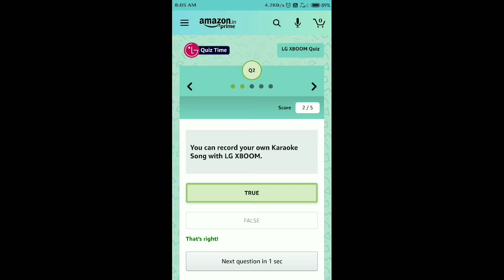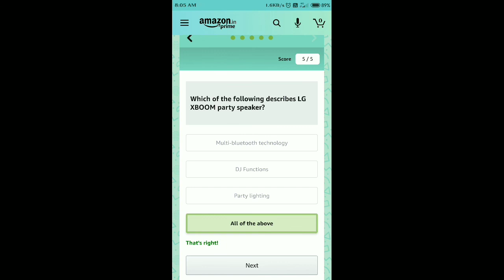Amazon LG Xboom Quiz Answers today | Amazon LG Xboom Quiz today's answers | Amazon Daily Quiz today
Other Quizzes :-

Amazon Wheel of fortune Quiz Answers today | Amazon Wheel of fortune Quiz today's answers| Today's wheel of fortune Answer Amazon,

QuizTimeWin LgX-BoomOK55#AmazonQuizAnswer